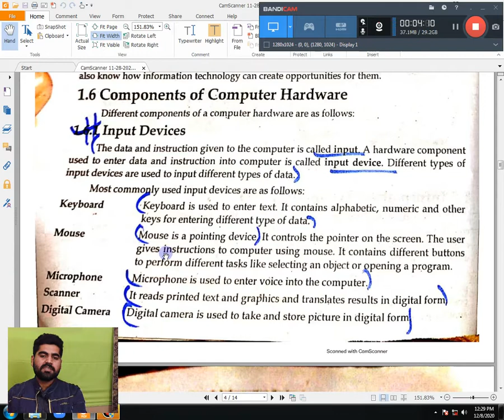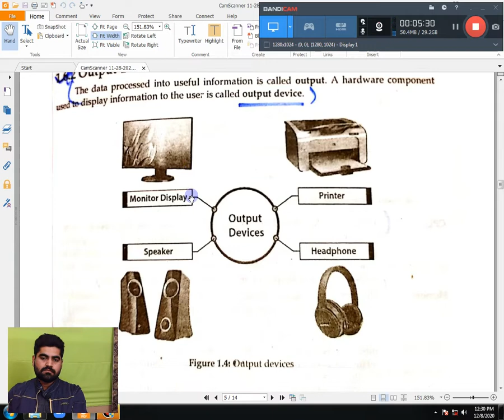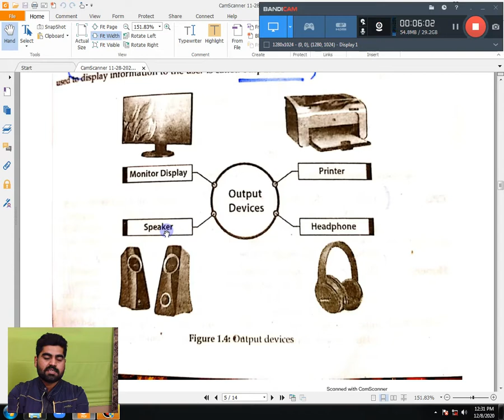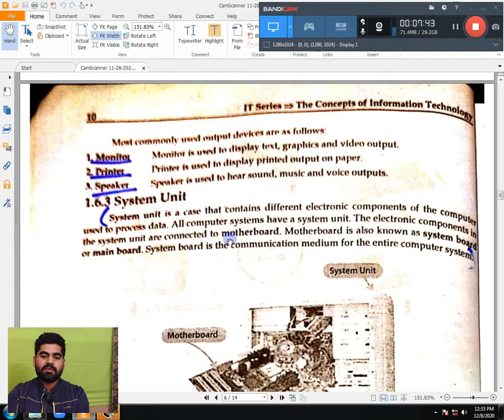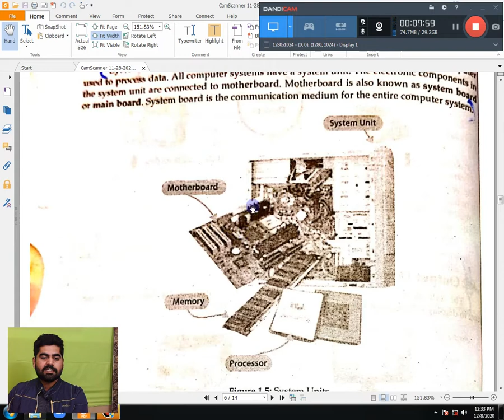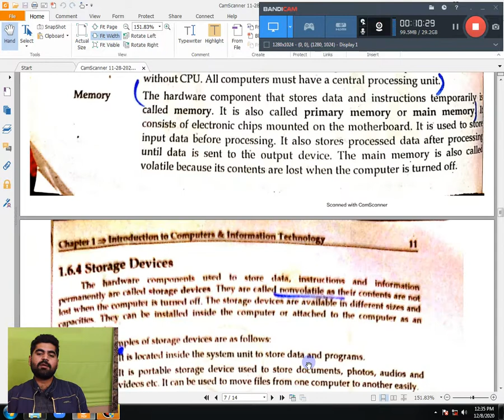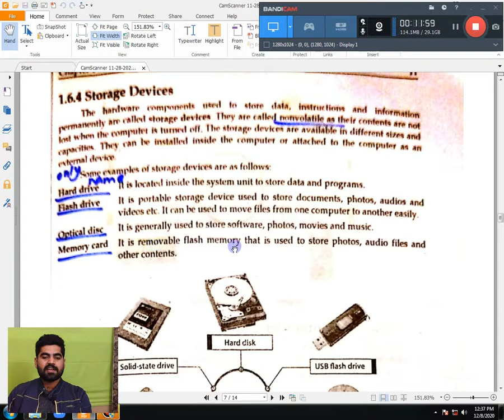ADP IT 09 12 2020